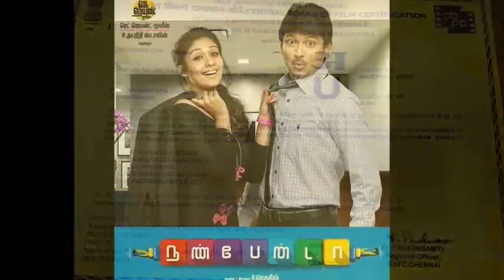No Tax Exemption For 'Nanbenda', Udhayanidhi To Approach Court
Tamil Nadu government has decided to not grant tax exemption for yet another Udhayanidhis film Nanbenda.